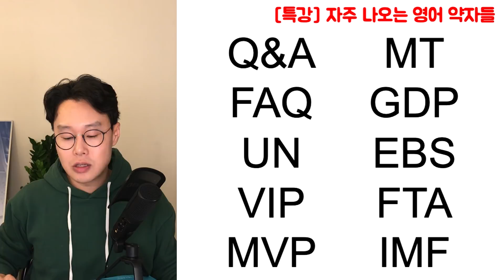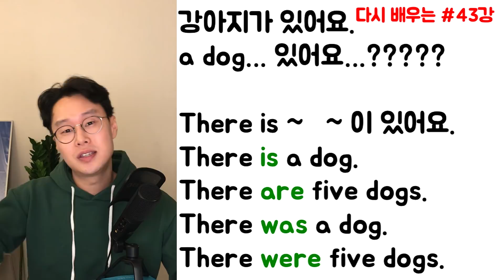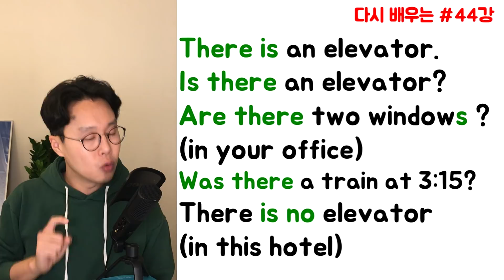한달치 수업 한번에 복습하기 (19년 10월) (친절한 대학 정주행 210편)